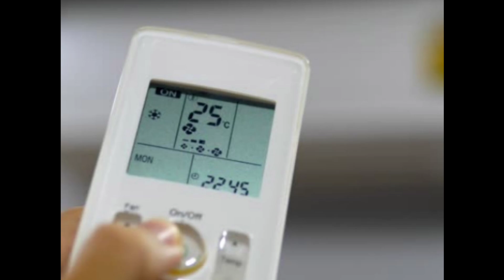lloyd 1.5 ton 3 star inverter split ac (5 in 1 convertible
copper
anti-viral
100% copper
lloyd ac
discharge line ice in split ac
anti-viral + pm 2.5
lloyd 1.5 ton 5 star inverter split ac (5 in 1 convertible
anti corrosion coating
lloyd 2.0 ton 5 star inverter split ac (5 in 1 convertible
lloyd
air conditioner
how to find deals on electronics
electronics shopping guide
top electronic products
shop online for electronics
gadget reviews and demos
tech deals and discounts
electronic shopping tips
unboxing electronics
lloyd inverter ac
havells-lloyd 1.5 ton 3 star inverter split ac
lloyd 0.8 ton 3 star inverter split ac (5 in 1 convertible
lloyd ac lloyd ac lloyd ac sonovision
trustworthy home services chanel
how to solve f6 error code in lloyd inverter ac
how to fix error code f6 in lloyd inverter ac
lloyd inverter ac f6 error code solution
lloyd inverter ac me error code f6 kiyu a raha hai
lloyd inverter ac error code f6 problem
lloyd inverter ac me error code f6 aane ka matlab
lloyd inverter ac f6 error code ko kaise thik kare
lloyd inverter ac f6 error code
trustworthy home services
akuma electricals video
how to service ac
how to clean ac
lollyd ac service
lloyd ac fiting
viral video air conditioner
split ac remote not working
lloyd inverter ac remote function
ac remote not working
lloyd ac remote use kaise kare
split ac swing flap not working
lloyd ac remote function in telugu
samsung ac swing not working
split ac swing not working
lloyd ac remote function in hindi
lg ac swing not working
lloyd ac cooling setting
lloyd ac remote control
how to use lloyd ac remote
lloyd ac remote function
lloyd ac remote
swing not woking in lloyd ac
split ac suction pipe ice making
split ac pipe ice making why
air conditioner forming ice
split ac ice frost
ice problem in split ac
ice forming on air conditioner
split ac low cooling
ice forming in split ac
split ac indoor me ice
suction line ice forming
lg split ac ice problem
reason for ice formation in split ac indoor unit
lloyd 1.2 ton 5 star inverter split ac (5 in 1 convertible
split ac suction line ice
split ac discharge pipe ice problem
split ac ice problem
split ac ice forming
split ac service jet pump
split ac service at home
lloyd ac service cost
lloyd ac service 2022
ac service in supaul
best ac service
lg ac service
how to service lloyd split ac at home
lloyd ac ka indoor service kayse kare
lloyd split ac
split ac service
lloyd ac service at home in hindi
lloyd 1.5 ton 3 star 5 in 1 convertible inverter split ac gls18i3fwgbp
lloyd ac service kaise karen
lloyd split ac service
lloyd ac service at home
ac service
lloyd ac service
lloyd ac cooling problem